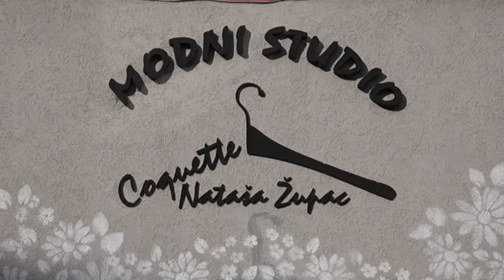PRILOG VRT - "Azbuka" u Milanu i Kini